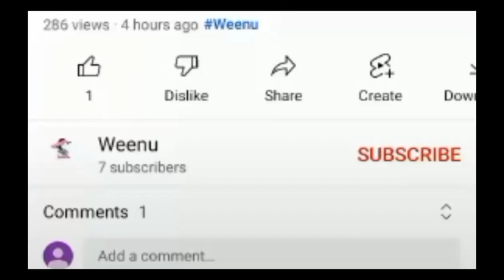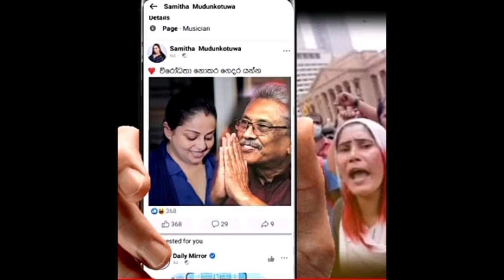මහින්දට පනදුන් සමිතාගේ රහස එලියට එයි මෙන්න පුවත